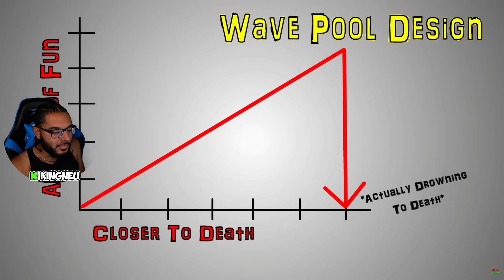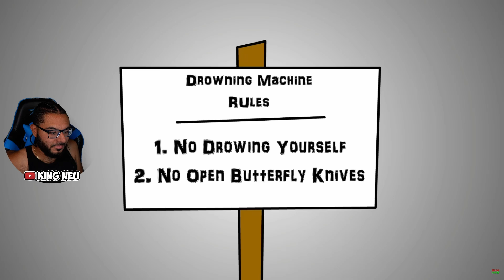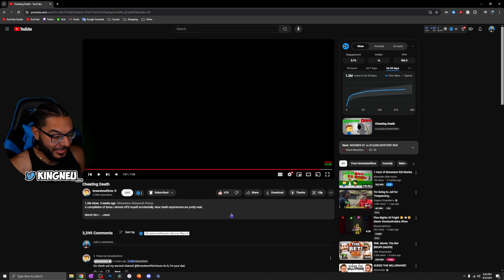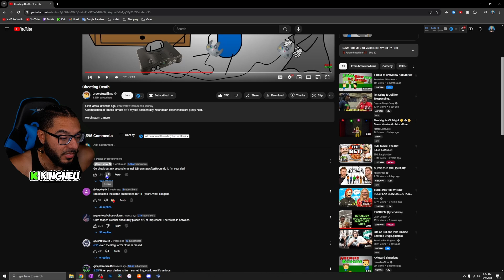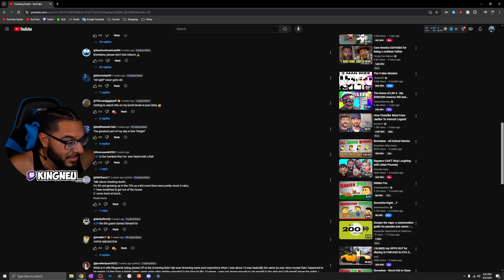Brewstew - Cheating Death | REACTION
King Neu Reacts To Cheating Death

➤ FOLLOW ME TO STAY UPDATED!